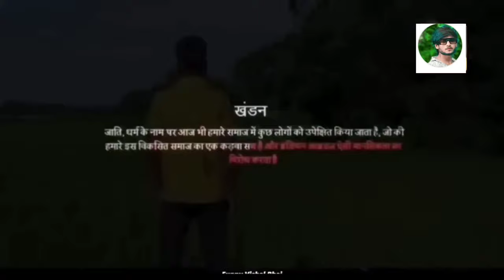Indian idol मे पहुचे लखपति बना भिखारी / इसके सामने अच्छे अच्छे सिंगर फेल || indianidol13 Viral Boy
इस गरीब भिकारी ने ऐसा gana गाया indianidol में सब को रुला दिया  newsong bhim

Indian idol मे इस लकड़हारे ने सबको रुला दिया / जिंदगी की तलाश मे हम sadsong / indianidol13 / वायेरल

Indian idol मे इस मछुआरे ने सबको रुला दिया / अपने तो अपने होते है sadsong / indianidol13 / वायेरल

Indian Idol में इस गरीब ने सबको रुला दिया | वक्त का ये परिंदा | हुआ वायरल | pankaj youtuber

Indian Idol में इस गरीब ने सबको रुला दिया | जब समय होला कमजोर | हुआ वायरल | Pankaj Youtuber

इस लड़के ने तो सभी का दिल जीत लिया || Ham Tere Shahr Me Aaye Hai || Indian idol s13 || gazal song|| gazal song|pankajyoutuber

सुपरहिट धमाकेदार performance सब रोने लगे Lambi Judai, Indian idol |Indian idol |Superhit hindi songs Rekha जी किसकी याद में रो पड़ी lambi Judai लंबी जुदाई

Indian idol season 12 Indian idol I love my india Hello, If you have any problem with this video. We will remove this video. Thank you

मस्ते, अगर आपको इस वीडियो से कोई समस्या है। धन्यवाद I RESPECT OF CREDIT

OWNER Credit by:- INDIAN IDOL video credit:- set dia , liv music , T-Series original voice credit:- Sawai Bhati lipsing :- pankajyoutuber इंडियन आइडल सीजन Nitya menen Indian idol latest viral video Nushrat indian idol Very Emotional Audition Of At INDIAN IDOL JUNIOR| Full Video Must Watch 2023 indianidol13 nitya sorts shortvideo mdshanuofficial indianidol shortvideo romantic mdshanuofficial nehakakkar himeshreshammiya indianidol13 nitya amarjeetjaikarviralvideo amarjeetjaikarkasongq keywords:- hindi songs bewafa song Sad song lambi judai judai judai bewafa song sad song oa Raju pyar Na kariyo mere to sare savere thada sa bhi na karna ek ek aisi ladki thi apne to Apne hote oh Humsafar mani dharmkot video MD Shanu video Danish video tabish video mani dharmkot Indian idol video Amarjeet Indian idol video Amarjeet video Indian idol viral boy viral boy Indian idol nashrat indian idol Himesh reshmiya Indian idol video Nithya Indian idol video Neha Kakkar Indian idol video Vikas Indian idol video MD Shanu official Indian idol video himesh reshemiya disclaimer :- this video is entertainment purpose DON'T FORGET~LIKE | COMMENT | SHARE & SUBSCRIBE I respect of credit owner Social media content:-My Social Link

pks for watching